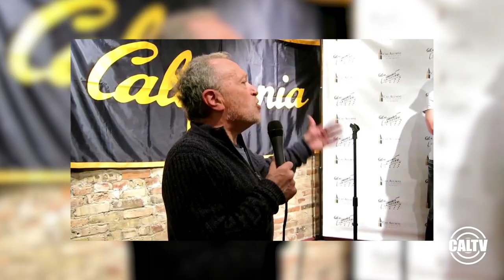CalTV News: "What Qualities Would You Like to See in a New Chancellor?"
As UC Berkeley gets ready to say goodbye to Chancellor Nicholas Dirks and the search for a new chancellor begins, CalTV News reporter Ciclady Rodriguez asks students and community members about their thoughts on the selection process of the new chancellor.

Reporter: Ciclady Rodriguez
Producer: Ciclady Rodriguez
Cinematographer: Elizabeth Trenholm
Editor: Cassidy Crichton